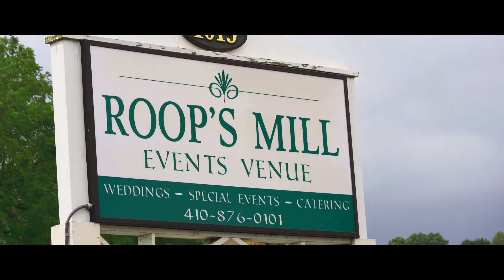Lindsey & Robert Wedding Teaser